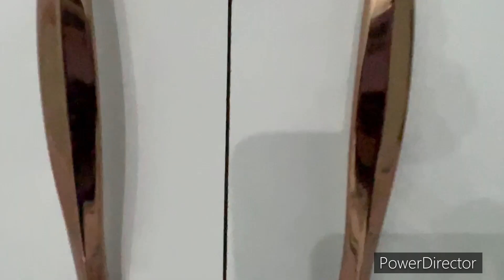आधी रात मैं room ❤️को सज़ा लिया bedroom Ka wardrobe बनकर हो गया तैयार !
Bedroom wardrobe design